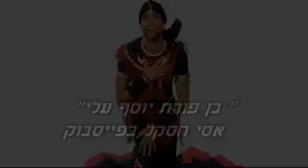מחרוזת שירי יום הולדת למבוגרים